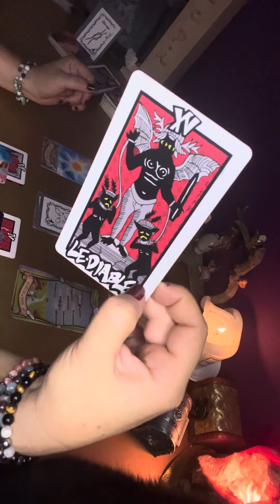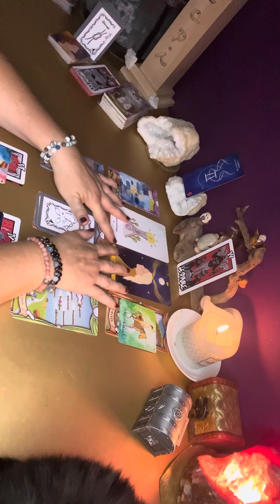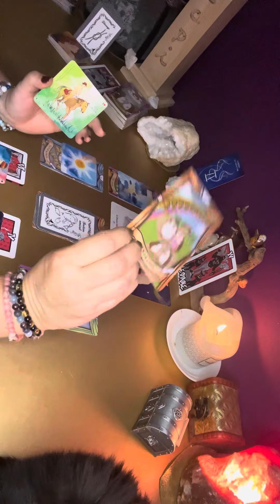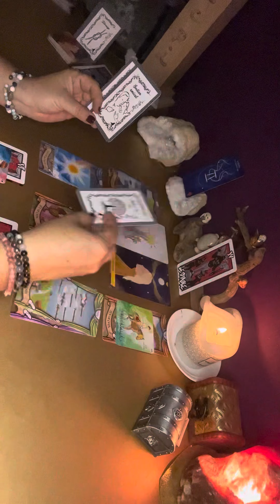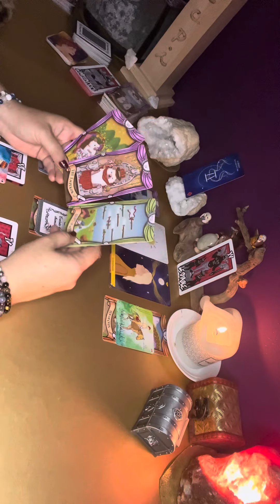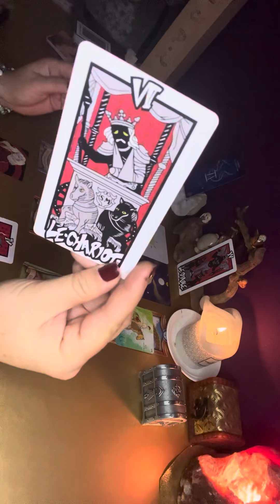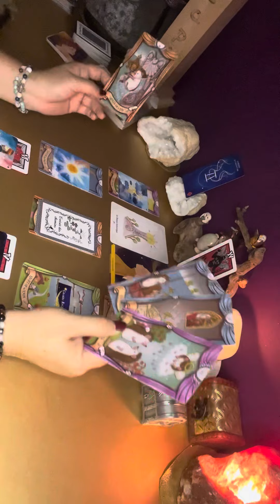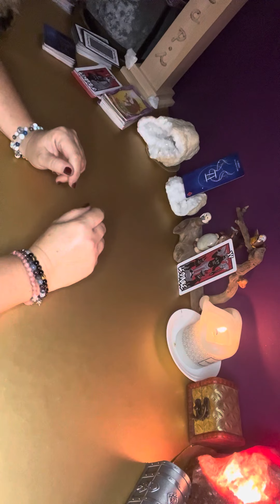Gémeaux ♊️ Octobre 2023 : Un parcours qui te semble tortueux, et pourtant si beau ♥️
🌈 Le Petit Mademoiselle
🌈 Le grand Oracle Ysee

YouTube : Des oracles et des fées

🌈 🖤L’Oracle Blanc et Noir Love🤍

TikTok : Emma et la magie des cartes
Instagram : Emma et la magie des cartes
YouTube : Emma et la magie des cartes

🌈Ton âme te souffle une inspiration

Merci à tous d’être présents sur ma chaine et merci a mes partenaires 🙏🌟💖